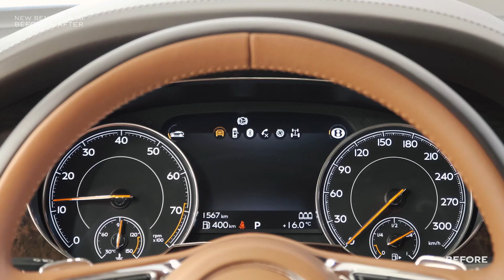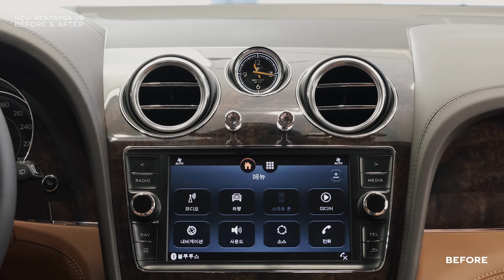벤틀리 벤테이가 V8 비포 앤 애프터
벤틀리서울 공식 유튜브에 먼저 올라간 영상입니다.
*촬영 및 편집_문영재